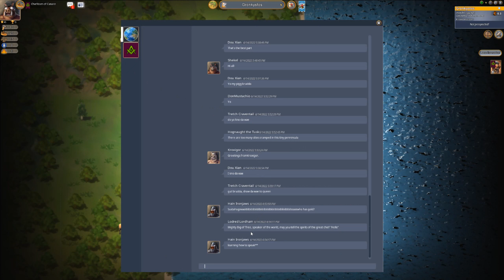Ymir; Episode 2; The local area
After many requests and a long wait Ymir returns. This game is found on steam and is a fun Civ style MMO game.